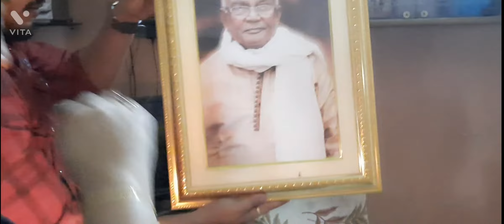আমাদের কালীপুজো আর ভাইফোটা || banglavlog# candidvlogger